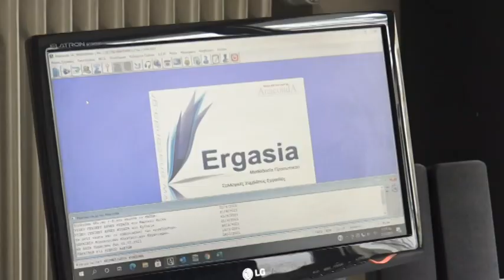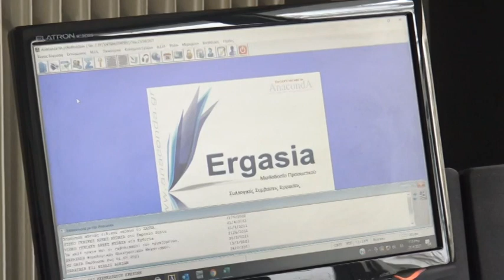Λάρισα: Ξεκινούν οι αιτήσεις για επίδομα θέρμανσης